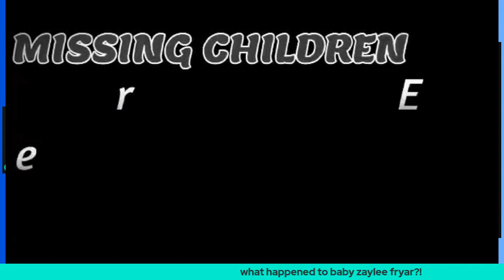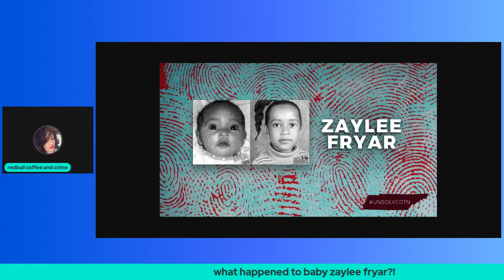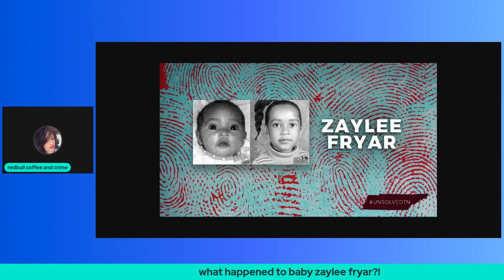Where is Grace Fryar Missing since 2011 whereisGRACE?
Zaylee disappeared with her mother, Shauna Marie Fryar, from Millersville, Tennessee on May 1, 2011.